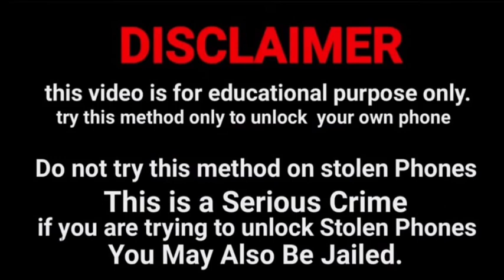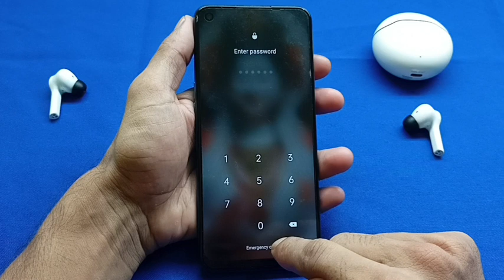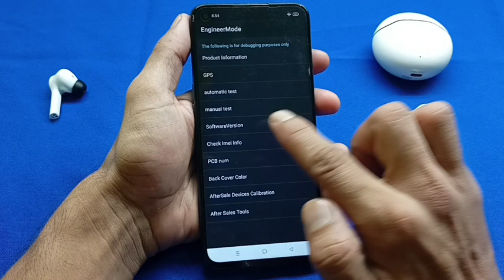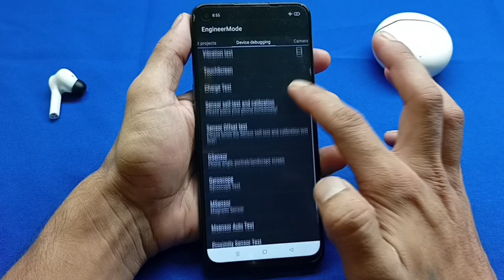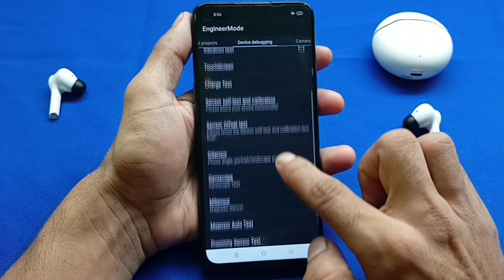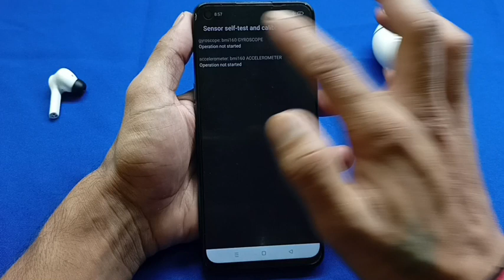All Realme Reset password how to fix forgot lockscreen password 🔑 Realme ka lock todna sikhen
All Realme Reset password how to fix forgot lockscreen password Any Realme password 🔑 New Method New Video 2023

@Only Unlock

All Realme Reset password 🔑 How to fix forgot password any Realme

How to unlock Realme mobile
How to remove password 🔑 in Realme mobile
Realme mobile ka lock kaise tode
Realme mobile ka password lock todna sikhen